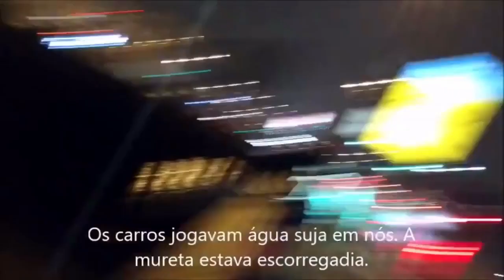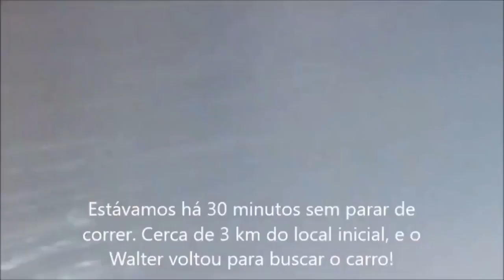Ativista Tenta Salvar Cachorro Arrastado Pela Correnteza No Rio Tamanduateí